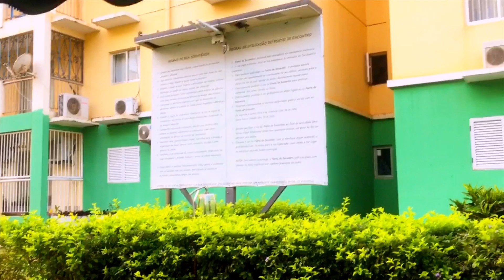Condomínio Harmonia, Centralidade do Sequele,Luanda Angola